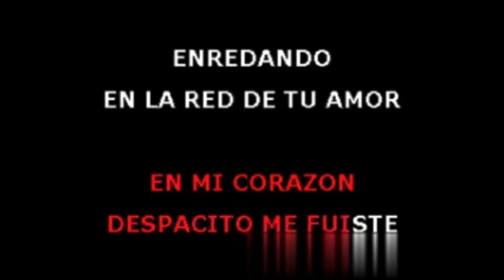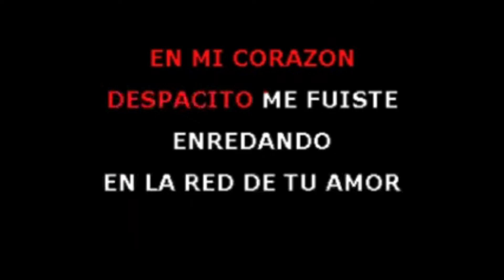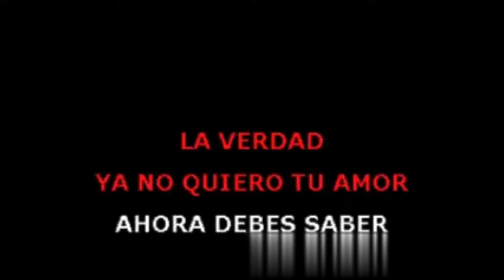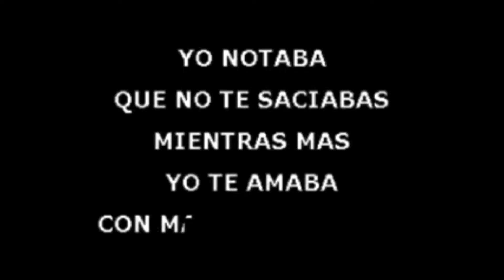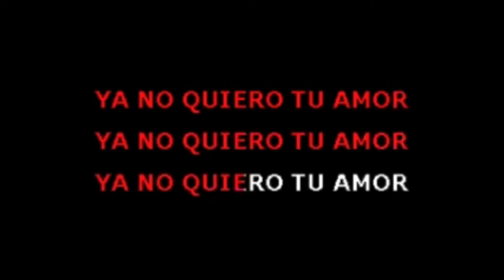Fiera callada (karaoke) -Manny Manuel